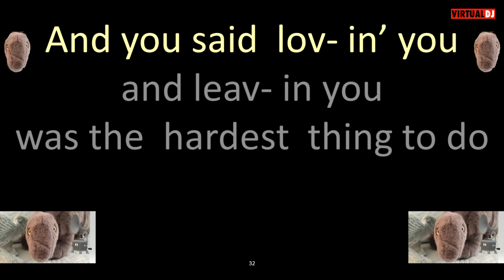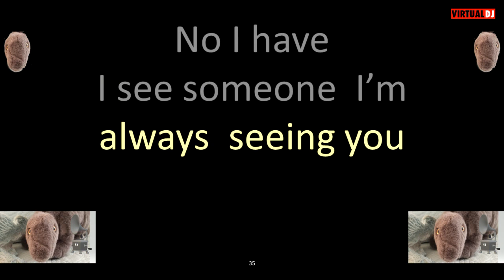Linda Ronstadt I Ain't Always Been Faithful version 1 karaoke